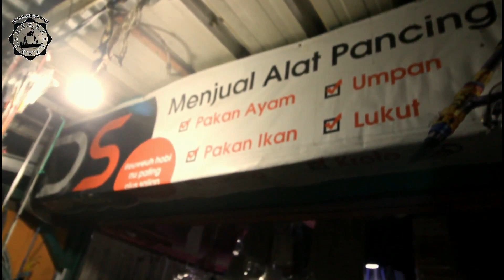NGeriii..!!! Penghuni Waduk Jangari nyerang, 7 Pemancing Kewalahan. Strike Ikan Tak Henti-Henti.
CHANEL HIBURAN SEDUNIA.
Salam satu hoby bagi para mancing mania.
semoga dengan adanya konten creatif dari hoby menjadi penghibur bagi semua
yang telah mendukung chanel MANCING EKSPRES MANIA.
kepda seluruh penghoby mancing sedunia, saya ucapkan terimaksih, karena
telah membuat insfirasi bagi saya untuk membuat konten MANCING EKSPRES MANIA ini hadir untuk semua para pencinta dan hoby memancing.
terimakasih juga untuk para senior konten memancing,yang selalu suport dalam berbagi konten untuk memberikan masukan positif dalam konten kami tersebut.
Mari kita saling mengenal dalam persatuan memancing di penjuru dunia dan takdir sehoby. salam sejaterah untuk semunya. terimakasih. semoga kita semua selalu diberikan kesehatan. Aamiin.